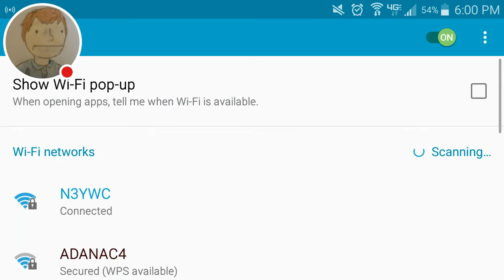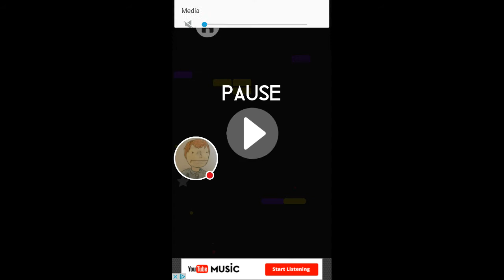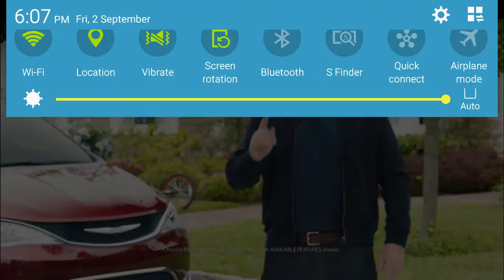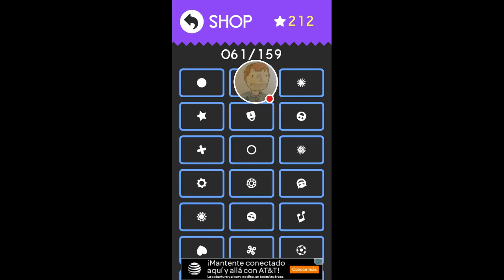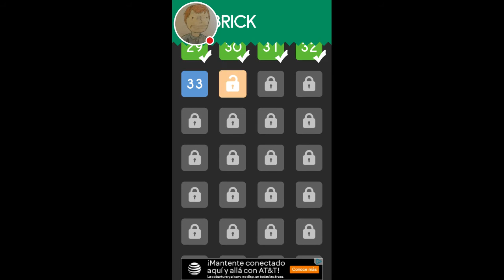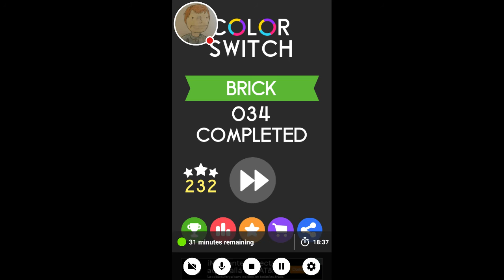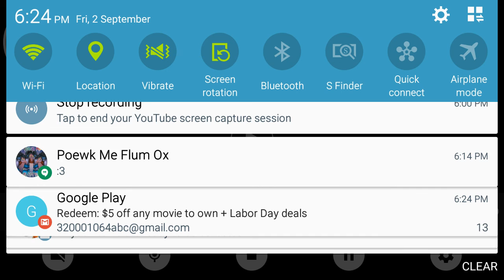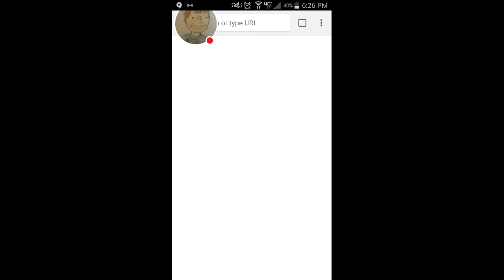What it's like when I'm bored on a Weekend